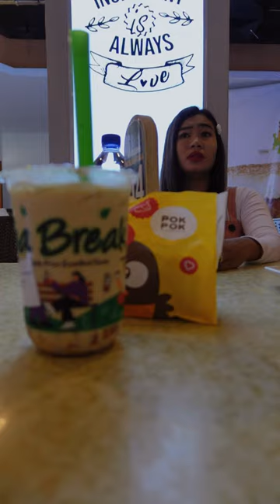Kemarin Raka Buka Puasa di Mall MATAHARI KEDIRI lo.. Hayo kemarin siapa yang lihat Raka ⁉️